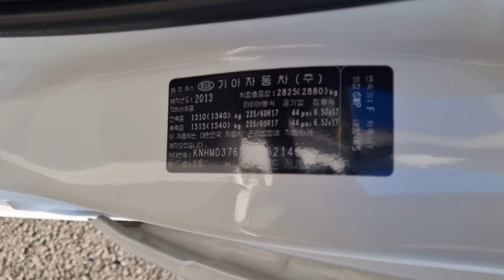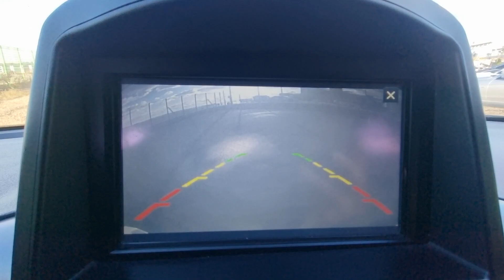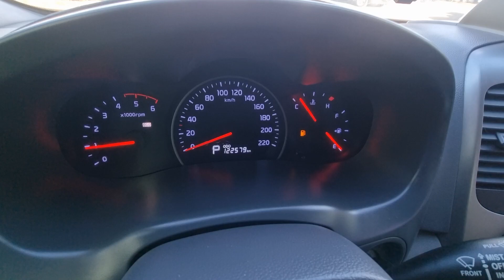GRANDCARNIVAL KNHMD376BDS552140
Autoleader